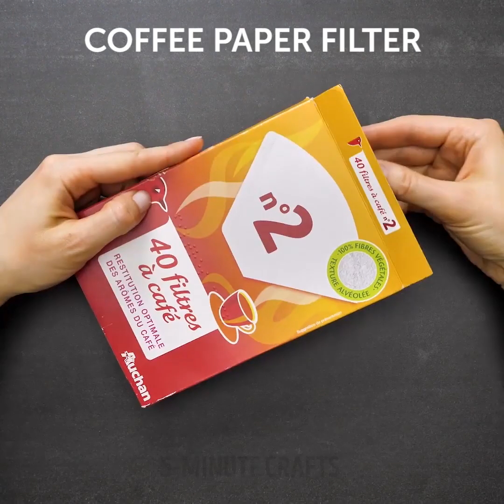28 RECYCLING IDEAS EVERY REAL MAN NEEDS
Perhaps, each of us will find things that are no longer needed, and it’s a pity to throw them away. But old things can be given a new life, if you know how. And I’ll show you how.

I have an amazing solution for sweet lovers! Don’t throw your popsicle and ice cream sticks, you can make a magnificent chandelier with your own hands. I will also show you how to make a fascinating decoration, how to make a decorative vase for artificial flowers, how to make a napkin stand from popsicle sticks.

How to clean leather shoes to shine? Rub boots with banana peel. You can also make fertilizer for home plants of banana peel - just leave the banana peel in the water for a day. I'll show you how to grow lettuce, how to make apple syrup from apple peel, how to make an orange peel candlestick.

If you have an old sweater, I will show you how to make soft slippers, how to make mittens for lovers and how to make ordinary mittens, how to pack a bottle of wine nicely, and how to make a decorative pillowcase.

TIMESTAMPS:

2:21 A smart way to recycle old towels
5:58 DIY fertilizer for home plants
8:19 DIY rainbow candlestick
11:05 How to make a pop up card
13:33 How to pack a bottle of wine